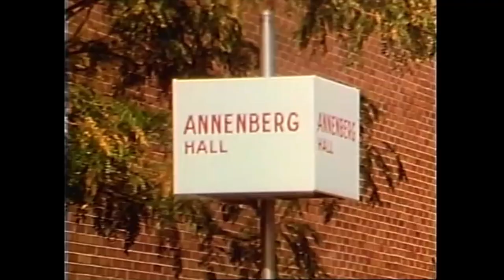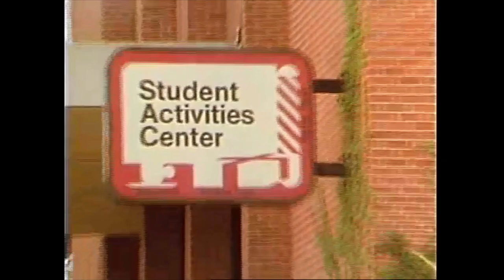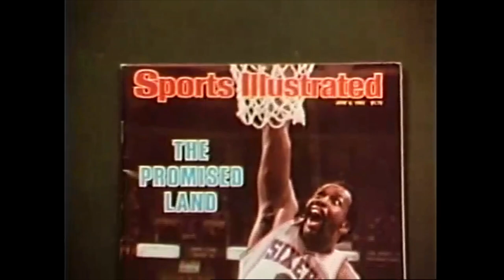1983 Temple Owls Football Film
New Head Coach Bruce Arians instilled youthful enthusiasm into his Temple team as he began to lay the groundwork for what would become a solid Owls program for years to come. The film also gives a good look at the Cherry and White spirit that infused the Philadelphia campus back in 1983. Narrated by John Facenda. A Tel Ra Production.